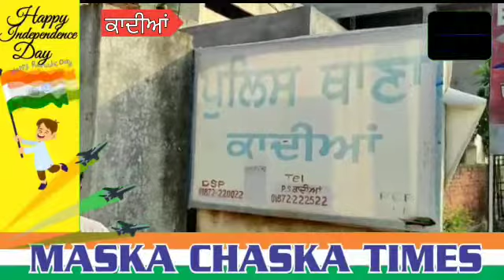Qadian ਨੋਜਵਾਨ ਦੀ ਲਾਸ਼ ਨਹਿਰ ਵਿਚ ਤੈਰਦੀ ਮਿਲੀ